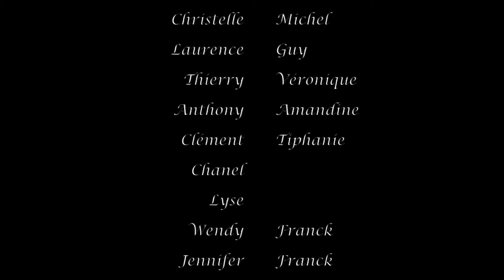Mariage Elodie & Anthony - 25 Juin 2022 (Production Quentin MARCQ)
Film du mariage d’Elodie et Anthon

📍Eure et Loir

💐WEDDING DAY 💐

Production, réalisation, montage : Quentin Marcq

Encore félicitations aux nouveaux mariés 🎉🎈🎀